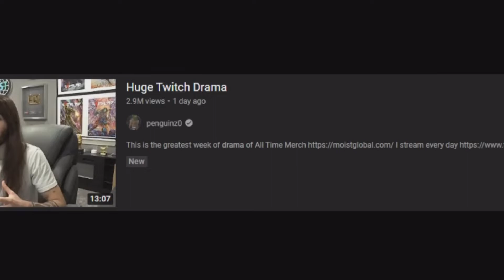This drama just doesn't end reaction!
I pray that I hit 1k in the near future in 2021 or 2022 or 2023 or 2024 if I hit 1k on this channel I may retire I hope in Jesus name I Hope hit 1k subscribers on YouTube.

All my videos are underrated?😁

╚═══╩══╩══╩══╩══╩╝╚╩══╩══╝Lilly bye🤣?
Hopefully @penguinz0 see this underrated commentary video I did this on a school night I don't have any time and effort to write a full summary on the description.so hopefully we hit 1k by the grace of god!.

his is the greatest drama update of All Time

0:00 No intro
0:22 basketball
3:37 Twitch
6:16 END